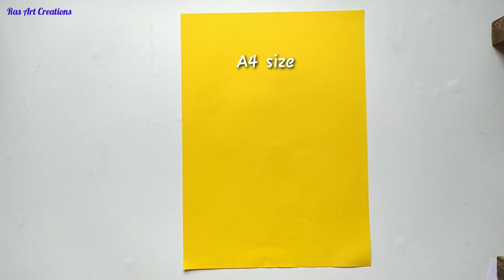How to make envelope for Rakhi || Rakshabandhan || Origami envelope